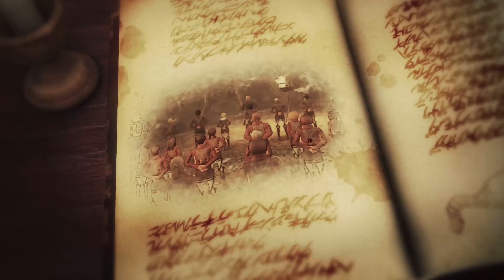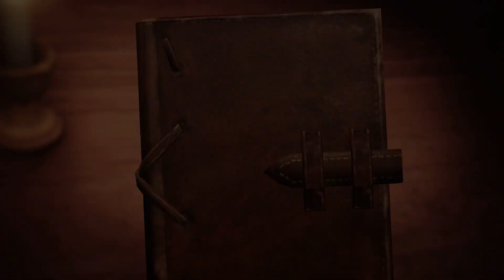Attack on Titan 2 Part 2 THE COLOSSAL TITAN Gameplay Walkthrough A.O.T 2 PS4